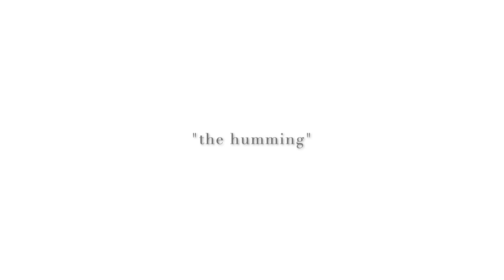THE HUMMING | Art by Roberta Boffo | Square-edged Brush | Flow | Pen & Ink | Abstract Art | Details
Here is the making of my artwork "The Humming" with a comprehensive view on the amount of layers created and techniques used.

I hope you'll enjoy this video and if you are interested in knowing more about me and my art practice you can head to my website and take a spin.

If you have any questions for me drop them below.

Ciao!
R.